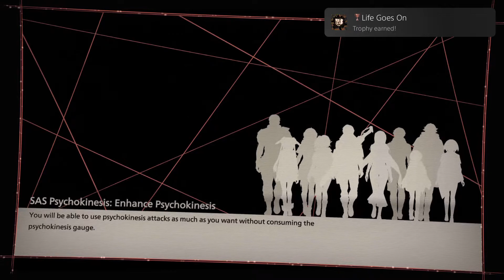Life Goes On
SCARLET NEXUS
Life Goes On (BRONZE)
Viewed 'Gemma Bond Episode 5' in Yuito's story and 'Gemma Bond Episode 4' In Kasane's story.